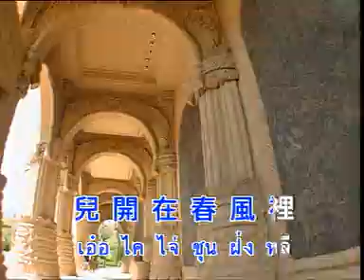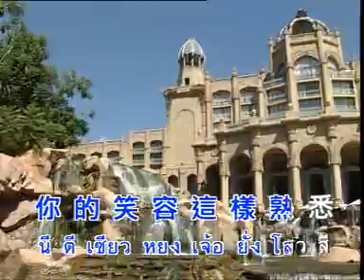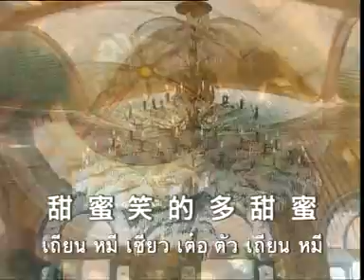เถียน มี่ มี่